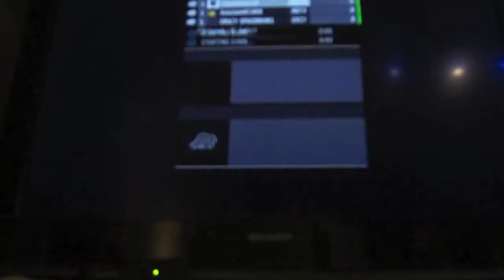Halo Reach Exodus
WAZZUP! Mike Crazy and I show you how to get through Exodus in hAlo Reach